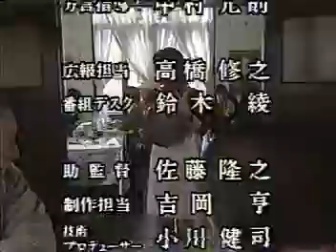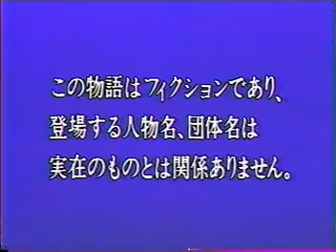火曜サスペンス劇場 凍えるキリンOP＆EDのみ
2001.2.6放送。出演：田中好子、遠野凪子、うじきつよし、新克利、根津甚八